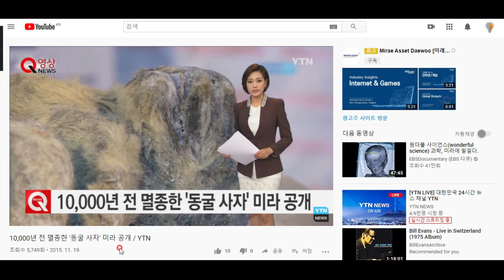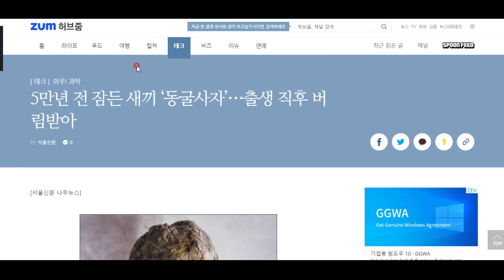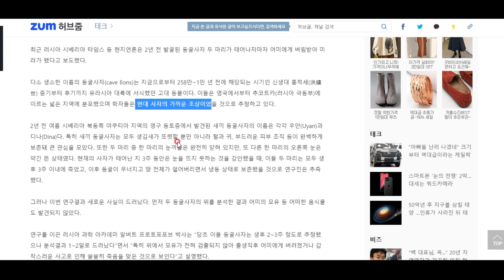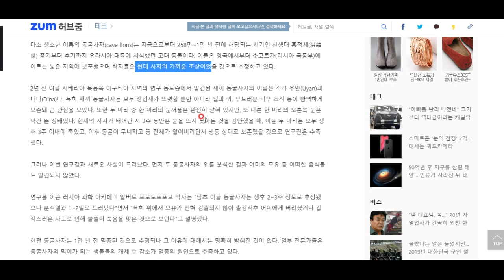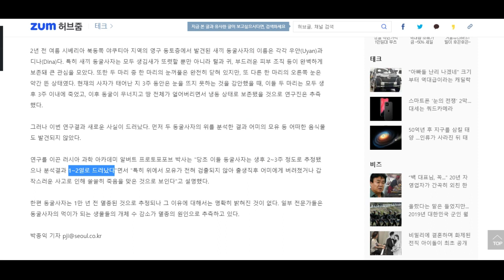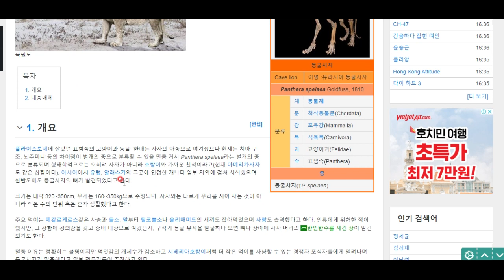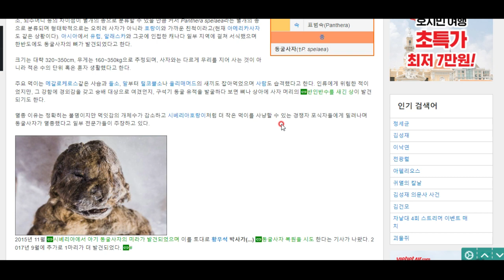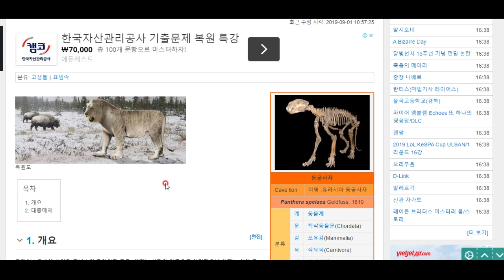재밌는 교양백과 - 도대체 시베리아 영구동토층에는 얼마나 많은 멸종동물이 묻혀있는 걸까? 동굴사자 발견 이야기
이번에는 시베리아 영구 동토층에서 발견된 동굴사자에 대해 소개합니다. 어미한테 버림받았대요 ㅠㅠ 안타깝습니다,